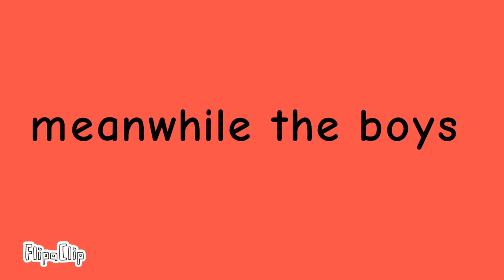Girls Sleepover vs Boys Sleepover (part 1)